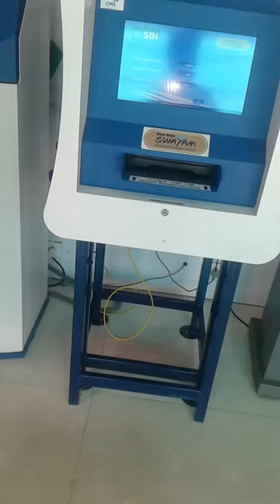Bar coded passbook printer stand